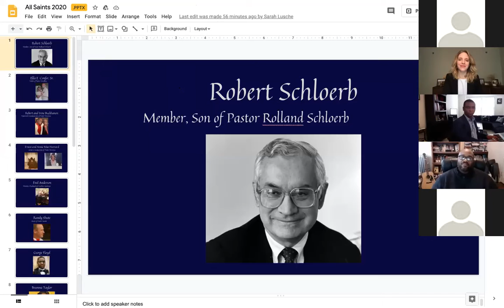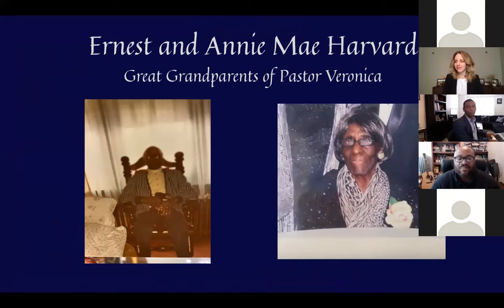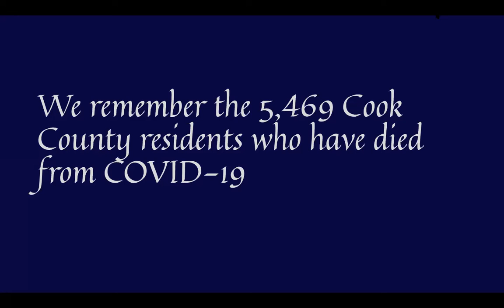All Saints Worship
A sermon for All Saints Sunday from Pastor Sarah Lusche.